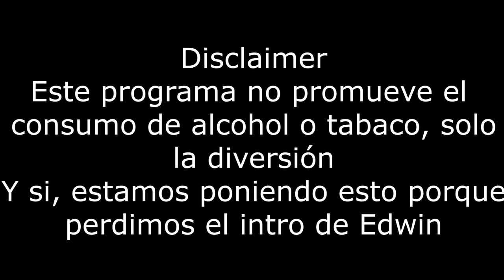Quelf con Edwin Juárez | En la Mesa | EP 03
Bienvenidos a En La Mesa
En esta primer episodio de la temporada tenemos la revancha contra Marco Guevara jugando Tranvía mortal